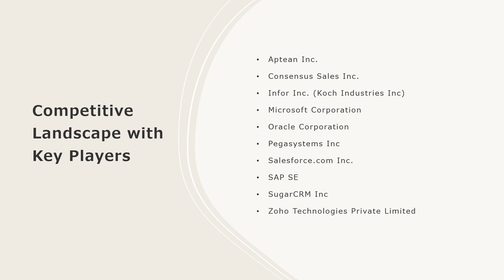Sales Force Automation Software Market Overview, Trends, Opportunities, Growth and Forecast by 2032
The global sales force automation software market size reached US$ 8.4 Billion in 2023. Looking forward, IMARC Group expects the market to reach US$ 21.0 Billion by 2032, exhibiting a growth rate (CAGR) of 10.4% during 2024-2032.